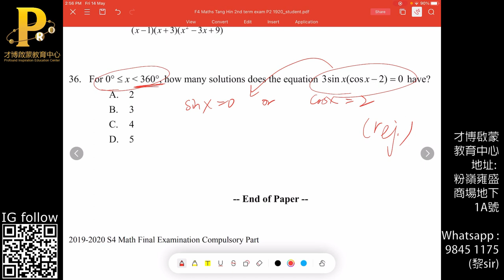F4 Maths Tang Hin 2nd term exam 1920 MC 36 Trigo Equation